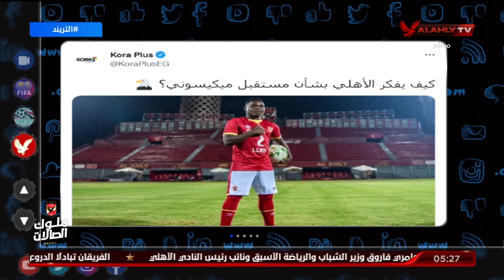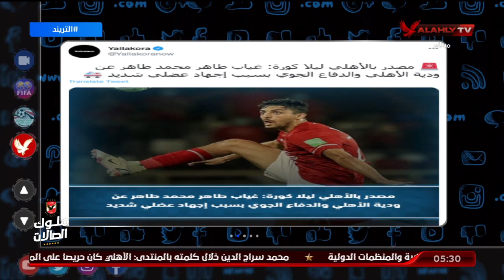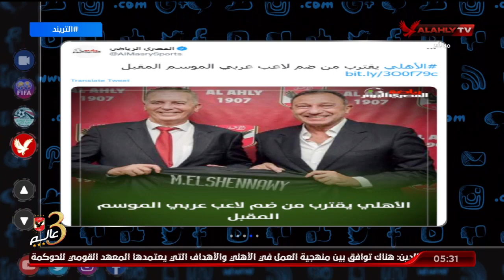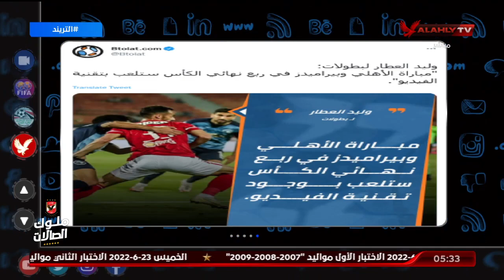تريند الأهلي .. كيف يفكر الأهلي في مستقبل ميكيسوني .. الأهلي يقترب من ضم لاعب عربي في الموسم المقبل